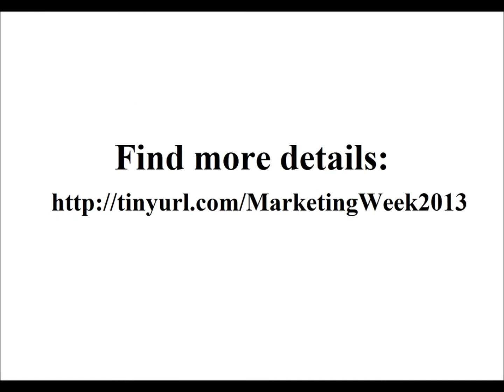UMO Marketing Week 2013: The Evolution of Marketing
Join the Undergraduate Marketing Organization (UMO) for Marketing Week on November 4th-8th!